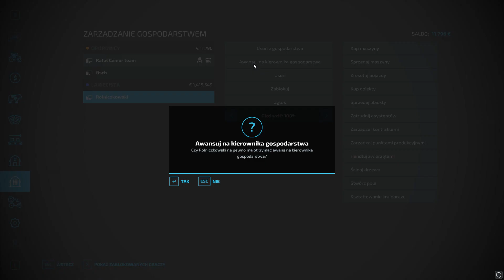Kłótnia ze starszą panią na polu, kosimy największe pole pszenicy. [ROLNIK Z ZACHODU] #11